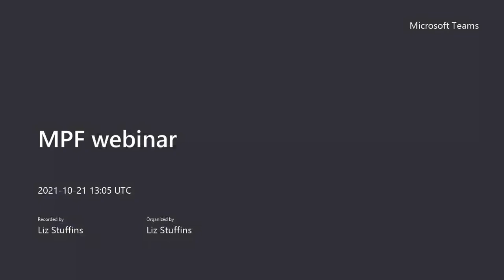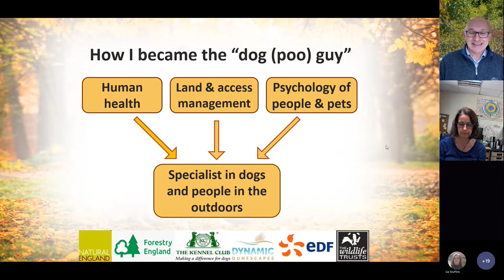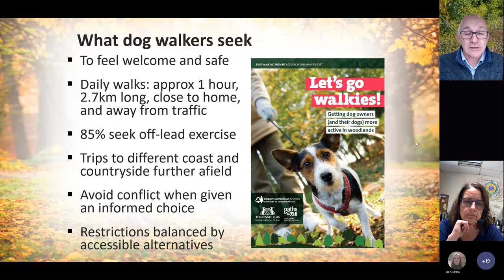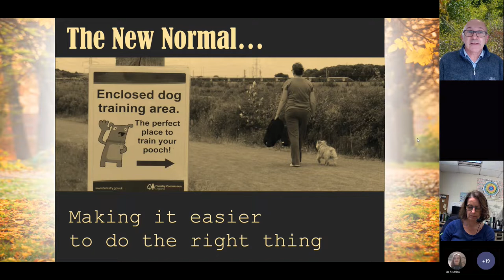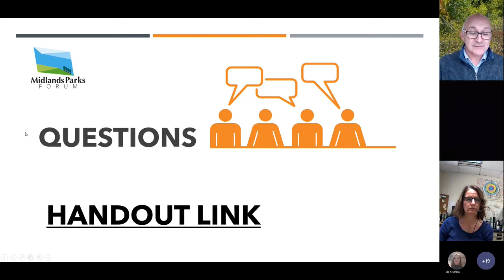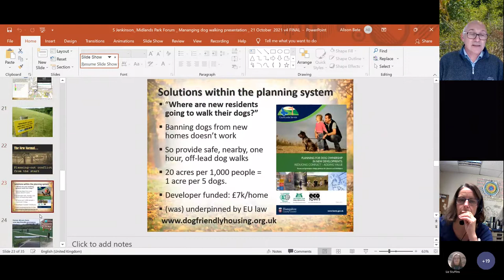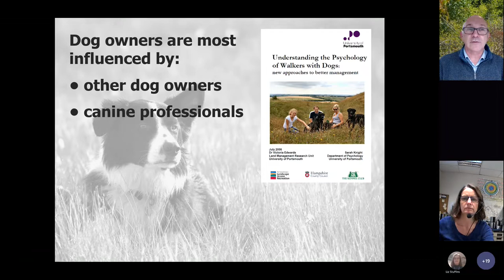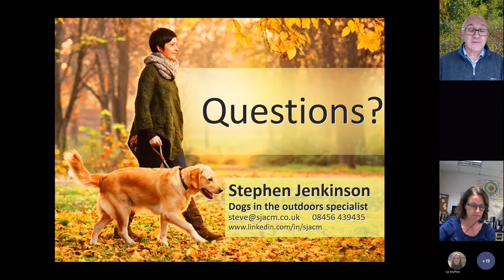MPF webinar 2021October 21 Dogs in the Outdoors by Stephen Jenkinson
Part 1
Stephen Jenkinson is a specialist in minimising adverse impacts on wildlife, livestock and people arising from dog walking in town, coast and country, while also supporting the human and canine health benefits of dog ownership.

Stephen also has skills in mitigating the impact of dog walking arising from new housing near designated sites for nature conservation, including the design of Suitable Alternative Natural Greenspace (SANG), with related appearances at public inquiries and hearings into planning applications.

Stephen has a proven track record as a specialist on dogs in the outdoors issues in print and broadcast media, with regular appearances on programmes including: Countryfile (BBC TV), You and Yours and Farming Today (BBC Radio 4), The Jeremy Vine Show (BBC Radio 2), Crufts (Channel 4) and regional broadcast news channels.